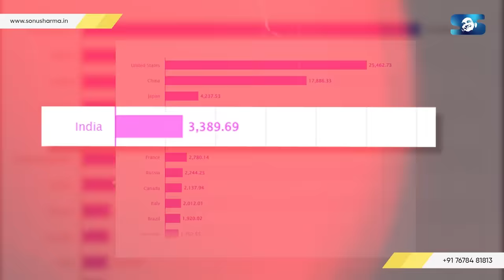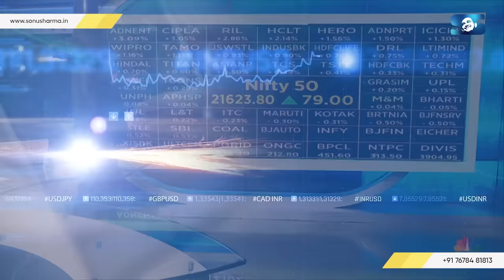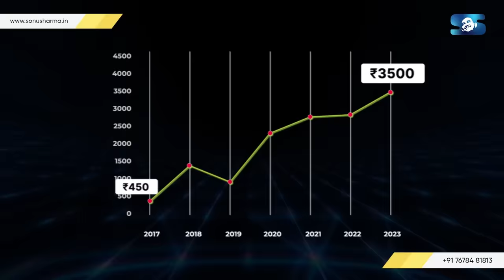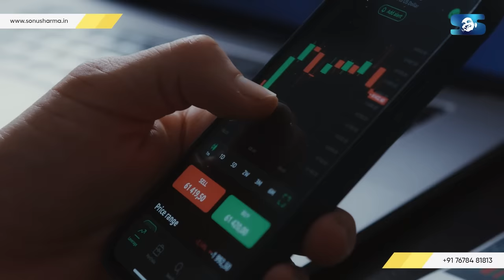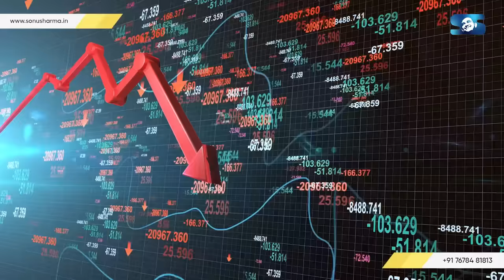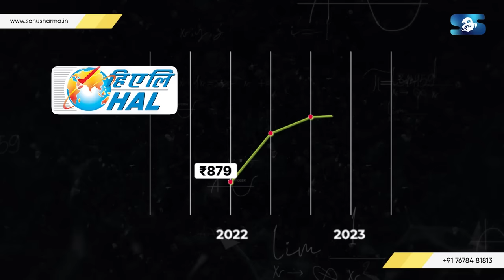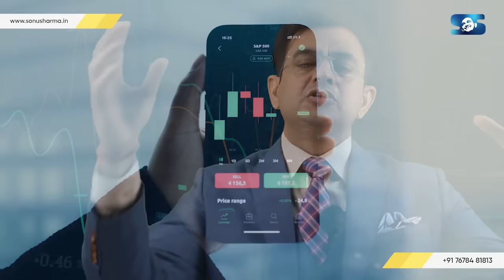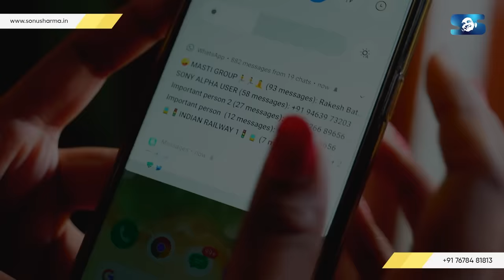Share Market में पैसे से पैसे बनाना सीखो | Share Market for Beginners | Sonu Sharma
Stock Market for Beginners | Share Market | Trading | How to Invest | Share Market Basics for Beginners

Welcome to the Sonu Sharma Channel. In this insightful video, Mr. Sonu Sharma discusses the art of investing in the stock market. He unveils a powerful technique that requires just 15 minutes a day, that can make you generate high returns. Mr. Sonu Sharma shares key insights into specific stocks that have delivered impressive returns in a short span. Furthermore, he reveals 5 essential questions every investor should ask before making investment decisions.

Addressing common challenges faced by investors, he provides crucial tips on what to do and what to avoid when navigating the stock market.